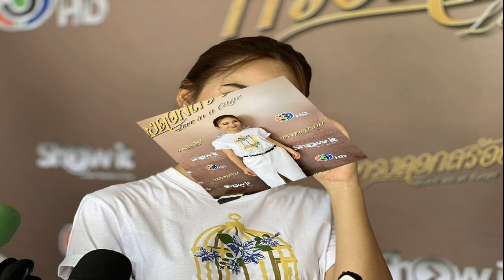เซอร์ไพรส์ พีท กันตพร ขอ แก้มบุ๋ม แต่งงาน สวมแหวนเพชรเม็ดโต จุดพลุยินดี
เซอร์ไพรส์ พีท กันตพร ขอ แก้มบุ๋ม แต่งงาน สวมแหวนเพชรเม็ดโต จุดพลุยินดี ท่ามกลางกลุ่มเพื่อนที่มาร่วมเป็นสักขีพยานในครั้งนี้
ช่วงนี้หัวใจเป็นสีชพูมองไปทางไหน มีแต่ความหวานสำหรับคู่ของนักแสดงสาวสวย แก้มบุ๋ม ปรียาดา ที่กำลังคบหาดูใจกับแฟนหนุ่ม พีท กันตพร หาญพาณิชย์

เมื่อความหวานและความรักของทั้งคู่มาถึงจุดหนึ่ง งานนี้ พีท กันตพร เลยทำเซอร์ไพรส์ขอสาว แก้มบุ๋ม ปรียาดา แต่งงาน โดยงานนี้เรียกได้ว่าจัดใหญ่จัดเต็มสุดๆ เพราะมีทั้งจุดพลุและแหวนเพชรเม็ดใหญ่มาเป็นเครื่องการันตีความรัก
งานนี้สาว แก้มบุ๋ม ปรียาดา ได้ตอบตกลง พีท กันตพร ที่คลุกเข่าสวมแหวน ท่ามกลางกลุ่มเพื่อนที่มาร่วมเป็นสักขีพยานในครั้งนี้
สำหรับ แก้มบุ๋ม ปรียาดา มีผลงานมามากมาย ทั้งงานโฆษณาและงานละครที่ฝากผลงานไว้ ส่วนแฟนหนุ่ม พีท กันตพร หาญพาณิชย์ เป็นทายาทรุ่นที่ 2 ของอาณาจักรบางกอก เชน ฮอสปิทอล รู้จักในชื่อเครือโรงพยาบาลเกษมราษฎร์ และยังรวมโรงพยาบาลเวิลด์เมดิคอล โรงพยาบาลการุญเวช รวม 15 โรงพยาบาล
โดยแก้มบุ๋ม ปรียาดา และ พีท กันตพร รู้จักกันจากคำแนะนำของ บี มาติกา เพื่อนดาราในวงการ โดยหนุ่มพีทเป็นเพื่อนสมัยเรียนปริญญาโทของสาวบี และแก้มบุ๋มเป็นน้องในช่องเดียวกัน
ที่มาภาพ peerapond